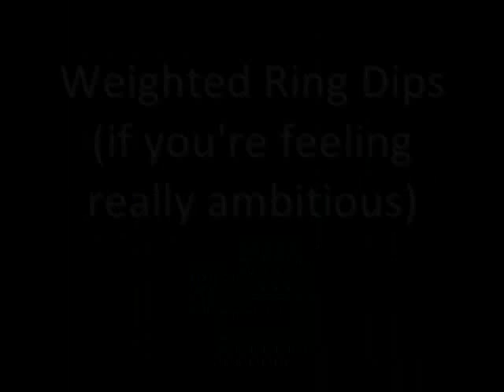Variations for Ring Dips from CrossFit BRIO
Ring dip variations and scaling options from CrossFit BRIO